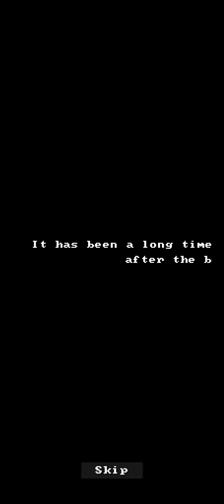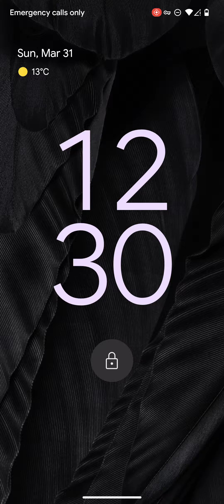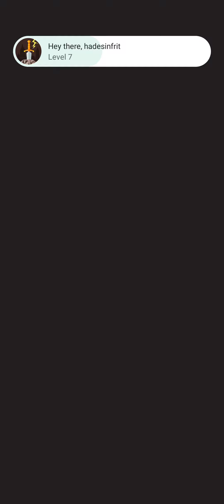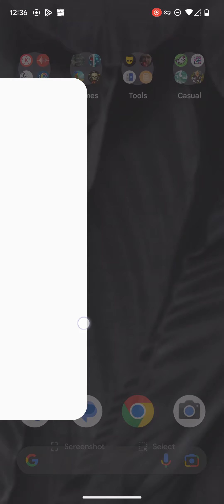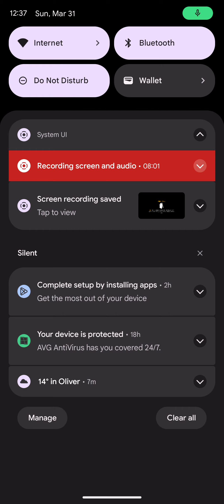Most broken Mobile game in existence? End of the Living (Review in description)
I'm not gonna bother with much on this and I cannot recommend broken games. This game is so broken you can't even play it as you will see. Every time they reach the border with a painfully slow current at your disposal this game can and will crash. Meaning this is the worst game I have ever played and it deserves a special kind of delay on it. This video was made around the end of March but will only just pop up now. Much like how this game cannot complete a sentence in its title. It cannot complete a single wave in its programing.

Though, I do like the "tomato sauce" blood graphics.

Game Type: Shooter
Difficulty: Impossible
Phone Compatible?: No
Verdict: A crashing a thon, nothing else is important to say.